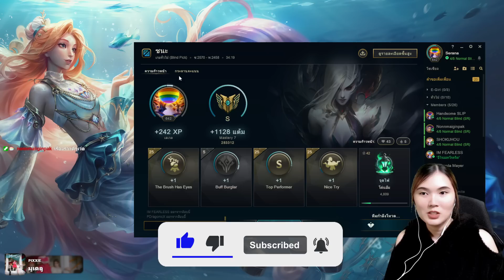เมื่อจะเทยตาย 😵 ชายแท้จึงเข้าช่วย 😘 | LoL Morgana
✿*‘ﾟ･✿.｡.:* *.:｡✿*ﾟ’ﾟ･✿.｡.:* *.:｡✿*ﾟ’ﾟ･✿.｡.:* *.:｡✿*ﾟ’ﾟ･✿.｡.:* *.:｡.✿･‘ﾟ*✿

(ขึ้นจอเวลาไลฟ์สด)

ไมค์ : Samson Go Mic
GPU : GeForce RTX 3050 8GB
CPU : AMD Ryzen 7 3700X
RAM : 32 GB DDR4
Mainboard : MAG B550M Mortar
Resolution : 1920 x 1080, 70Hz